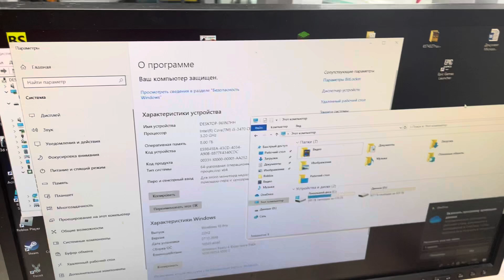1 ноября 2024 г.